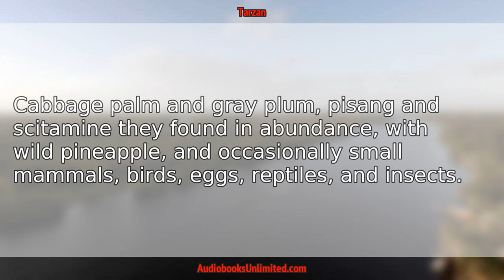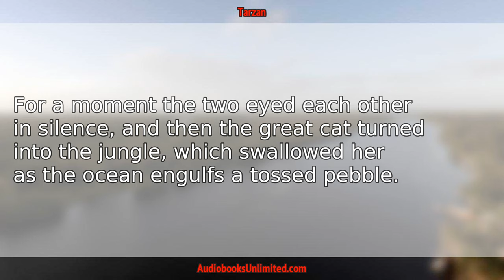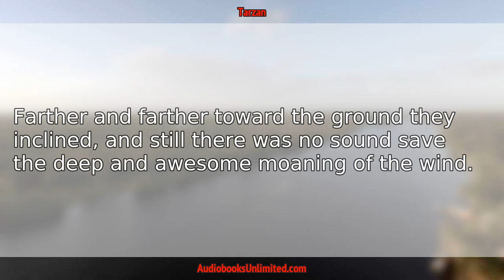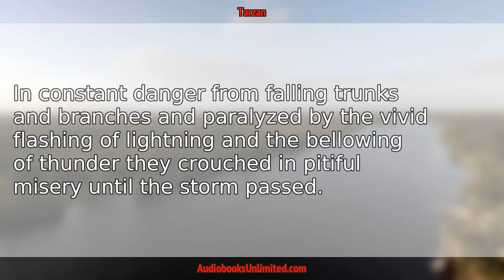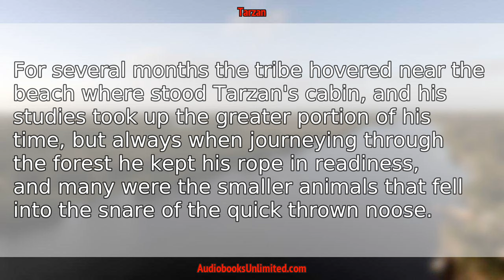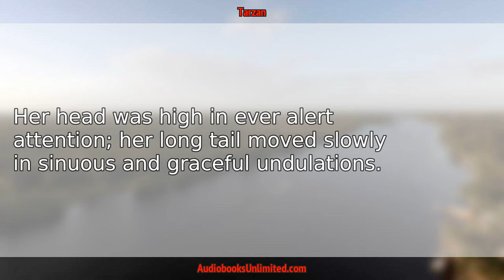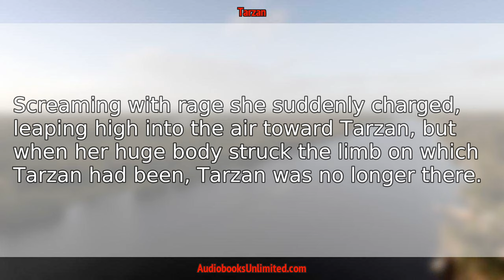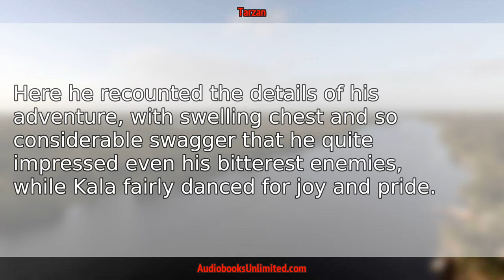Tarzan Audiobook Chapter 8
Tarzan Audiobook Chapter 8 with subtitles in English by Edgar Rice Burroughs. Free full length audiobook with text.